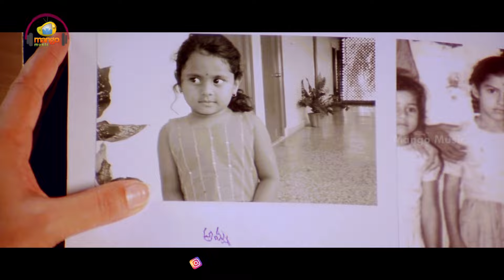Amma Cheppindi Movie | Amma Ga Korukuntunna Video Song | Sharwanand | Sriya Reddy | MM Keeravani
Amma Cheppindi Movie, Watch Amma Ga Korukuntunna Video Song on Mango Music. AmmaCheppindi latest Telugu Movie ft. Sharwanand and Shriya Reddy, Suhasini, Nagendra Babu, Tanikella Bharani, Pavan Malhotra, LB Sriram, Krishna Bhagawan. Directed by Gangaraju Gunnam. Music composed by MM Keeravani and Produced by Urmila Gunnam, Korrapati Sai.

Listen Amma Cheppindi Songs Also Available on your Music apps -

To Set Amma Ga Korukuntunna Song as your caller tune :

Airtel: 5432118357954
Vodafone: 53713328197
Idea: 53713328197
BSNL: SMS BT 13328197 To 56700

Song Details:
Song Name: Amma Ga Korukuntunna
Singer: Pranavi
Music Director: MM Keeravani

Movie Details:
Movie Name: Amma Cheppindi
Cast: Sharwanand and Shriya Reddy, Suhasini, Nagendra Babu, Tanikella Bharani, Pavan Malhotra, LB Sriram, Krishna Bhagawan
Director: Gangaraju Gunnam
Lyrics: Suddala Ashok Teja, MM Keeravani, K. Shiva Datta
Producer: Urmila Gunnam, Korrapati Sai